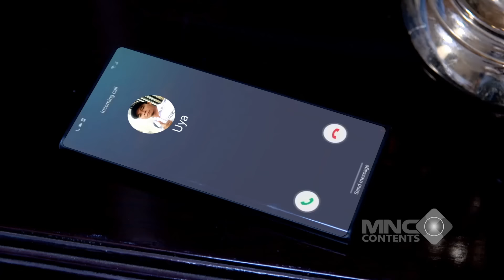TUMBEN BANGET NIH! ANDIN MENCIUM SESUATU YANG ANEH DARI MAS AL - IKATAN CINTA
Andin tiba-tiba merasa ada sesuatu yang berbeda dari Mas Al. Ada aroma aneh yang bikin dia curiga, seolah ada sesuatu yang disembunyikan. Mas Al langsung gelisah, berusaha menghindar, tapi tatapan Andin makin tajam. Ada apa sebenarnya?! 🤨🔥